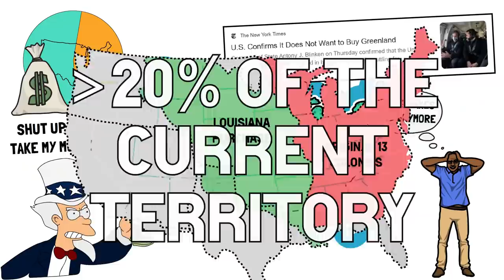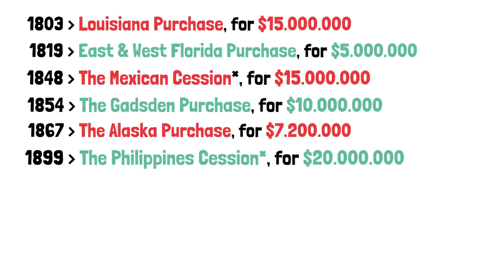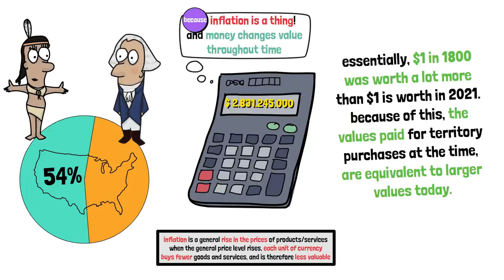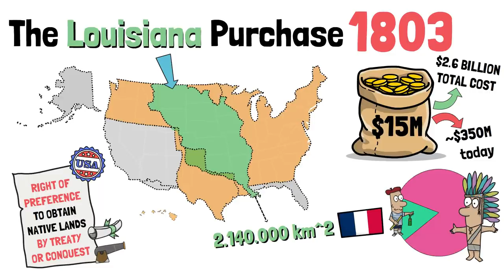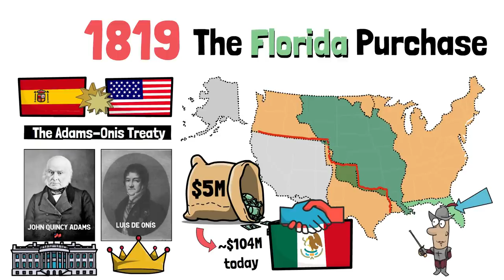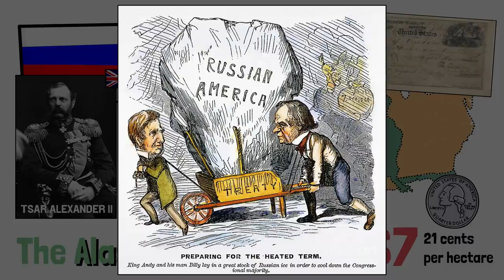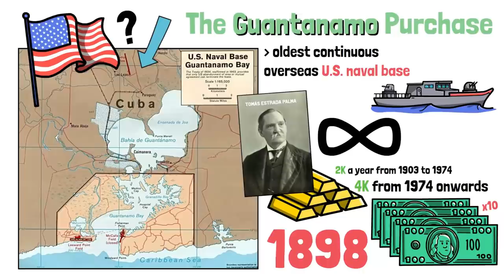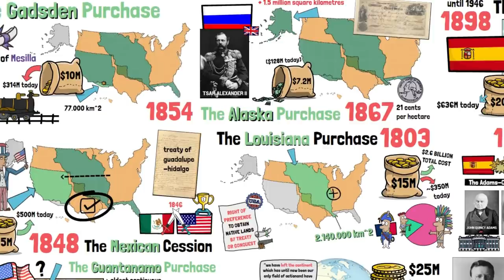How The U.S. Bought Most Of Its Territory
▶ Did you know only 12% of my views come from subscribers?

Special mention to my patrons: Richard, Jeseenya, Francis, Edward, Stephen, MiFE, Rpgkillerspace, Wilhelm, Roland, Rami, Juan, Bruno, Albert, Lastmatix, Kalvin, Francisco, Tom, 43rpak, Chet, Ryan Keith, ou_lyss, Borton, Ryan McMurry, Pete, Cesar, Hendrick.